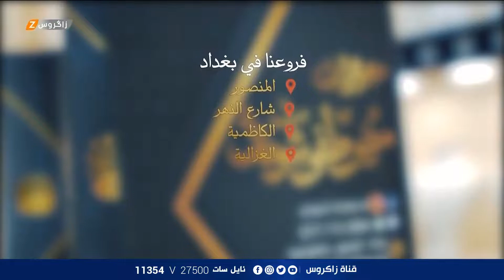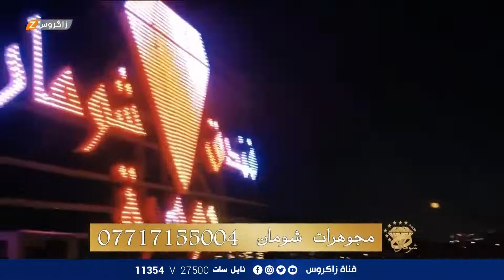برنامج يوم بغدادي مع الفنان حافظ لعيبي | ضيف الحلقة الفنان علي فاضل